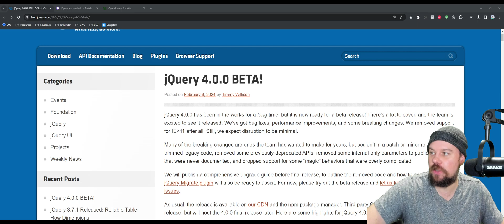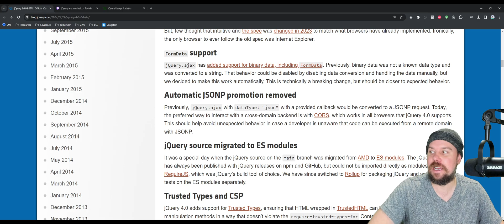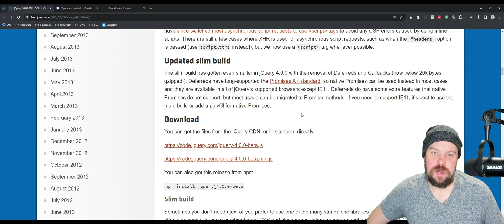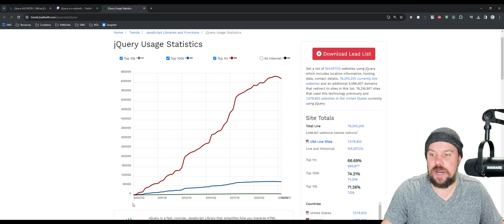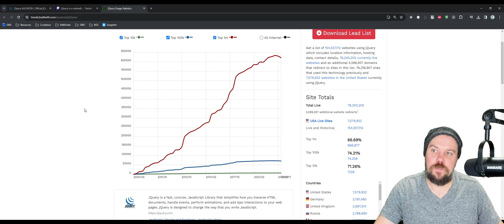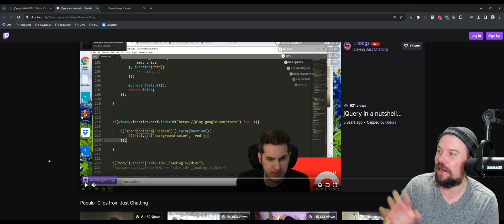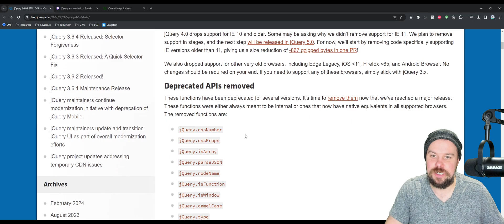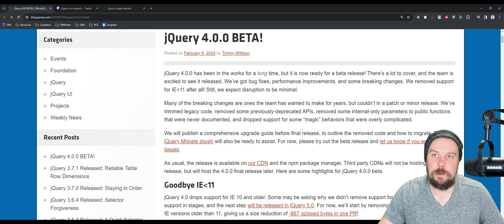jQuery 4.0 Unleashed: This Isn't Even My Final Form! – It's Revolutionizing Web Development AGAIN!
Prepare to witness the evolution of jQuery as we dive deep into its latest update. 🚀

In this video, we unpack the exciting new features of jQuery 4.0.0, explore its sleeker, more powerful form, and discuss why it's still a heavyweight contender in the world of web development. From dropping legacy browser support to introducing modern data handling, jQuery is flexing its muscles and showing us it still has a few tricks up its sleeve.

We also tackle the big questions: How will jQuery 4.0.0 impact your current projects? Is it time to upgrade? And, most importantly, how can jQuery continue to be an essential part of your developer toolkit? 🛠️ Plus, we'll share insights on the upgrade process and how to utilize the jQuery Migrate plugin effectively.